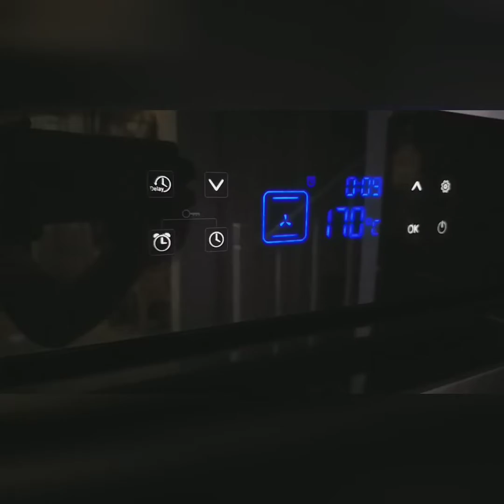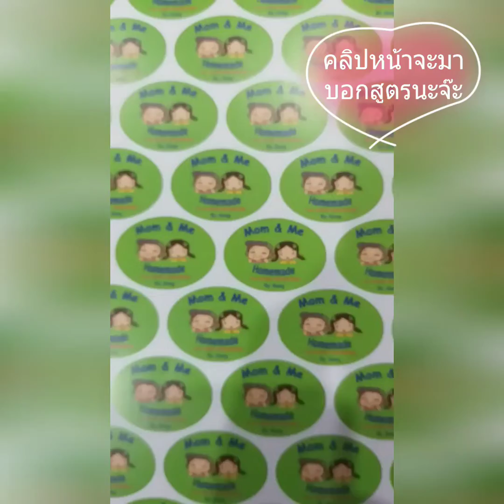ทำ ซอฟคุกกี้ กัน 😋👍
ช่วงนี้ Work from home มีเวลาว่างๆกันเยอะ งั้นเราไปซื้อของแล้วมาทำซอฟคุกกี้ไว้ทานกันดีกว่าจ้า

Fanpage : อยู่ไม่ติดบ้าน กิน เที่ยว พัก